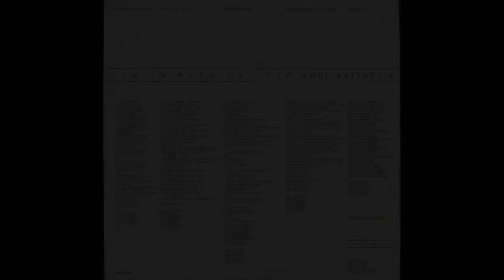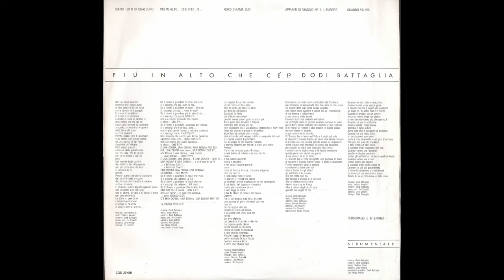- DODI BATTAGLIA – PIÙ IN ALTO CHE C'È – ( - CGD 20459 - 1985 - ) - FULL ALBUM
Chitarrista e voce dei Pooh dal 1968 al 2016, è autore di oltre 140 brani pubblicati, dei quali più di 70 sono stati composti per il gruppo e vanta numerosi e prestigiosi riconoscimenti, tra cui il titolo di "miglior chitarrista europeo" conferito dal giornale tedesco "Die Zeitung" nel 1981 e da parte della rivista "Der Spiegel" nel 1986.

- Donato Battaglia, in arte Dodi, nasce il 1º giugno del 1951 a Bologna, nel quartiere Mazzini, in una famiglia di musicisti di origini meridionali
il nonno infatti suonava il mandolino e il pianoforte, lo zio la chitarra e il padre il violino.
All'età di 5 anni inizia a studiare la fisarmonica frequentando una scuola di musica fino all'età di 12 anni. Suonando la fisarmonica per la nonna in quel periodo malata, in seguito ripresasi, Dodi percepisce per la prima volta cosa significhi suonare ispirati, un sentimento che non lo abbandonerà più. Successivamente passa allo studio della chitarra. Grazie all'apprendimento iniziale, che gli dà la base per sviluppare la sua sensibilità di musicista, a poche ore dall'acquisto, il piccolo Donato già si orienta sulla chitarra. Cominciando a frequentare i ritrovi musicali di Bologna, ha modo di entrare a far parte di alcuni complessi: tra questi, "I Rigidi", i "Meteors" (complesso spalla di Gianni Morandi) e "I Judas", complesso alternativo bolognese, rivale cittadino dei futuri Pooh quando alle origini ancora si chiamavano "The Jaguars".
Grazie al cantante dei "Rigidi" Enrico Marescotti che lo segnala al paroliere dei "Pooh" Valerio Negrini, nel 1968 dopo le dimissioni del chitarrista Mauro Bertoli, a Dodi è proposto di entrare nella formazione dei Pooh. Allora diciassettenne, con grande soddisfazione si ritrova a gustare il successo di Piccola Katy subito dopo la pubblicazione del disco. Il periodo di prova con i Pooh dura in tutto una settimana, a casa di Riccardo Fogli, appena in tempo per registrare le parti vocali di Buonanotte Penny, singolo del 1968.
È il secondo autore delle musiche del complesso per quantità, ed è la voce principale dei primi grandi successi come Tanta voglia di lei (1971), Noi due nel mondo e nell'anima (1972) e Infiniti noi (1973). In seguito, sotto la direzione artistica di Giancarlo Lucariello, a causa del coordinamento di quest'ultimo nasce il dualismo con Riccardo Fogli, che nel 1972 lascia il gruppo per tentare l'avventura solista. Per la prima volta nella storia dei Pooh, dall'album Alessandra, l'autore delle musiche non è solo Roby Facchinetti; infatti Dodi firma le musiche e canta Via lei, via io, Io in una storia.

– PIÙ IN ALTO CHE C'È – ( - CGD 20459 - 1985 - ) -

A1 - Devi Farcela - Written-By Valerio Negrini   4:48
A2 - Ciao Amore, Buon Appetito... - Written-By  Dodi Battaglia   4:55
A3 - Libertà Provvisoria - Written-By Valerio Negrini  5:08
A4 - Siamo Tutti Di Qualcuno - Written-By Valerio Negrini   5:25
B1 - Più In Alto Che C'è !? - Written By, Choir Vasco Rossi   4:20
B2 - Nord Chiama Sud - Written-By Valerio Negrini   4:20
B3 - Appunti Di Viaggio N.1 : L'Europa - Written-By Valerio Negrini   3:57
B4 - Quando Va Via - Written-By Valerio Negrini   3:58
B5 - Personaggi E Interpreti - Written-By Dodi Battaglia   4:06

    Arranged By – Fio Zanotti
    Cover – Fragola & Panna
    Photography By – Luciano Allione